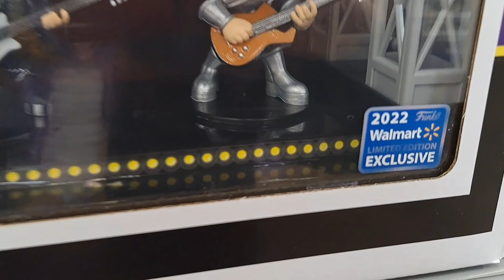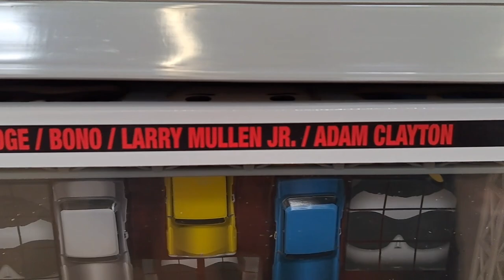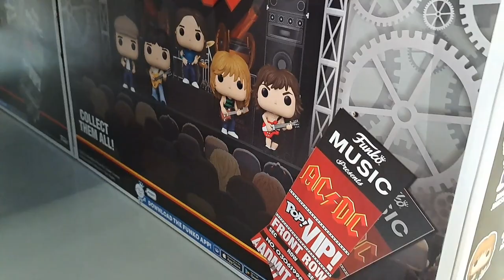Funko POP Moment Deluxe Concert Series Rocks at Walmart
Brand new Funko POP Moment Deluxe Concert Series toys at Walmart! KISS Alive II Tour 1978, Metallica Master of Puppets Tour 1986, U2 Zoo TV Tour 1993, ACDC in Concert, Run DMC in Concert, action figures, rock n roll, heavy metal, rap and hip hop. Toy hunt for Funko POP toys.

Mailing Address:
Collector's Conquest
941 West I35 Frontage Rd Ste. 116 PMB 427